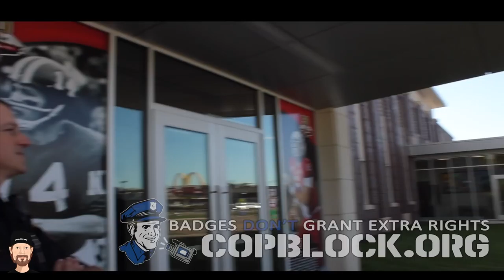Delkab PD Unable to Grasp that "Badges Don't Grant Extra Rights"